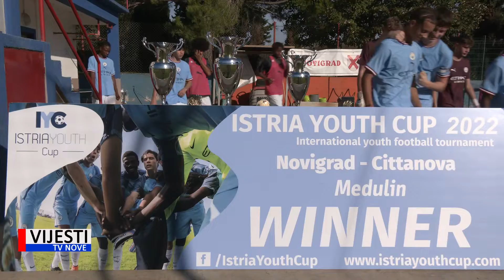Vijesti TVN - U Novigradu održan Istrian Youth Cup 11.10.2022.